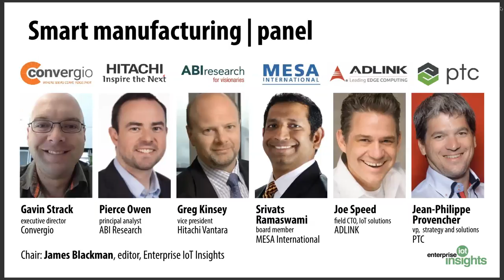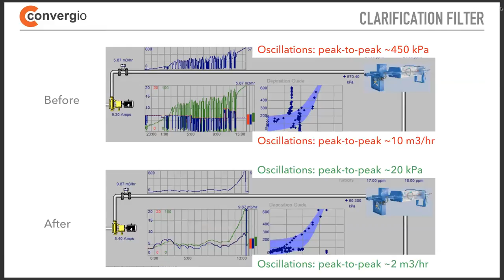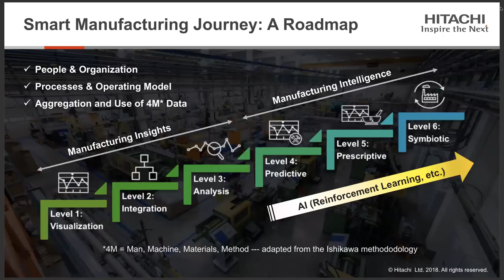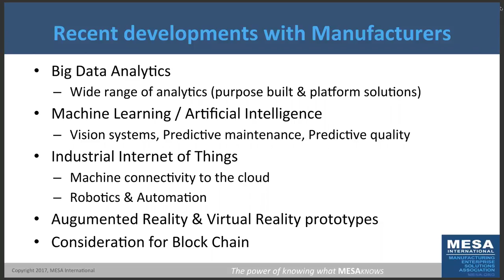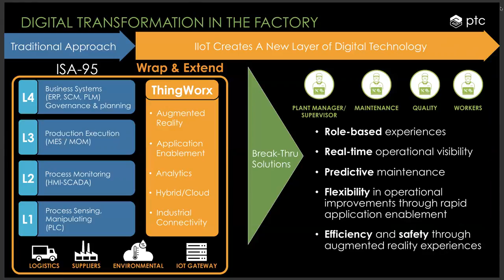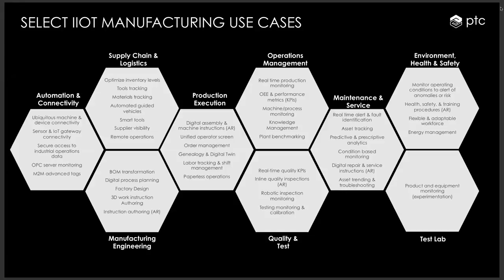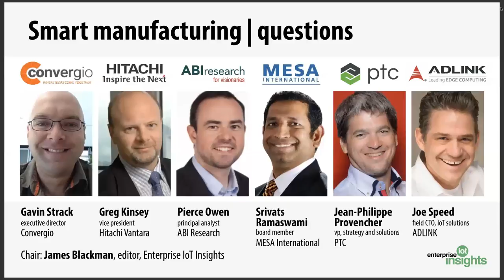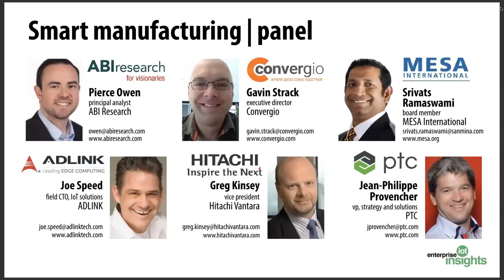Editorial Webinar: IoT for manufacturing: Supply chain logistics, predictive maintenance and more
The industrial sector is one of the last to undergo digital transformation. But the next industrial revolution will be like nothing we have seen before, worth $6.8 trillion to the global economy, more than the value of the entire consumer internet market, according to the World Economic Forum.

The manufacturing sector will contribute a major share. But there are few tangible use cases about digital change in manufacturing. No one, it seems, wants to share - neither their success stories, nor their failures. Why? Because their new digital practices and learnings give them a distinct edge, while their competitors find their way.

This editorial webinar considers the primary use cases for internet-of-things based technologies in the manufacturing sector, and provides practical guidance for enterprises seeking to advance with technology.

Presenters:
James Blackman, Editor, Enterprise IoT Insights
Joe Speed, Chief Technology Officer, IoT Solutions & Technology, ADLINK Technology
Jean-Philippe Provencher, VP Manufacturing Strategy and Solutions, PTC
Greg Kinsey, Vice President, Hitachi Vantara
Pierce Owen, Principal Analyst, ABI Research
Srivats Ramaswami, Vice President, IT and CTO, 42Q